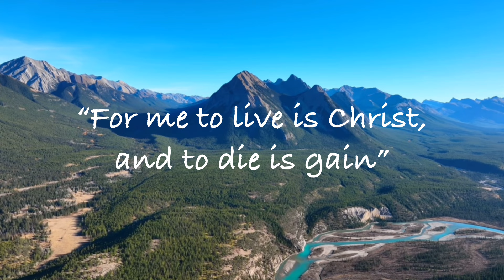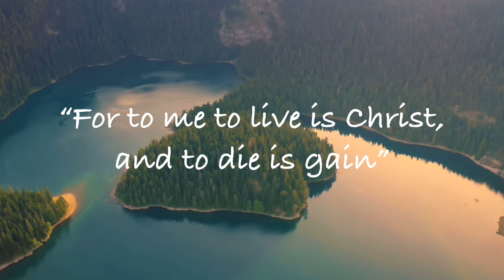To Live Is Christ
Philippians 1:21 ~ For to me to live is Christ, and to die is gain